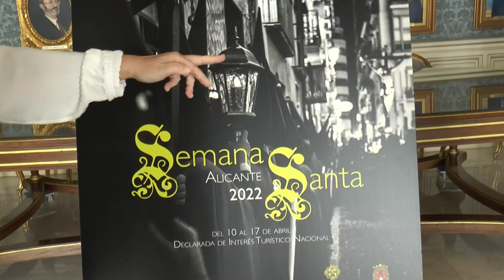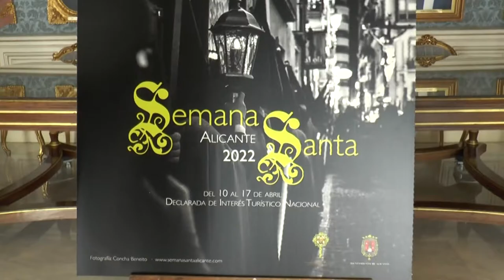El Ayuntamiento de Alicante presenta el Cartel de la Semana Santa 2022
Este es el espectacular cartel de la Semana Santa de este año 2022, con el que el Ayuntamiento de Alicante anuncia por todo lo alto que este año, tras dos años de parón por el covid, la ciudad celebrará la Semana Santa con sus 28 procesiones.

Una Semana Santa que está de enhorabuena, ya que ha sido catalogada de Interés Turístico Nacional.